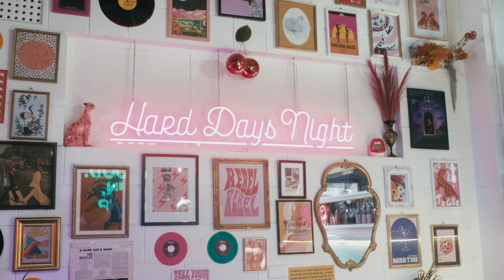Hard days Night Wedding - Hannah + Rhys Highlight film